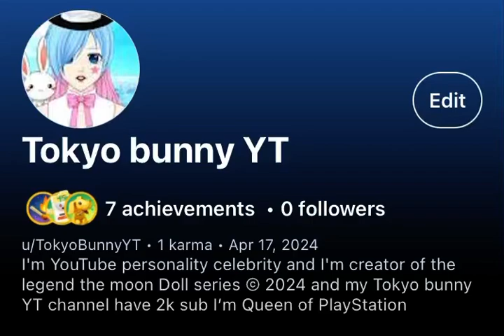My Reddit profile is Tokyo bunny YT